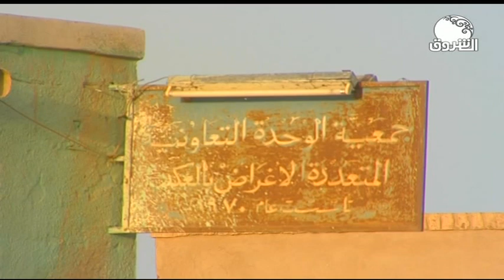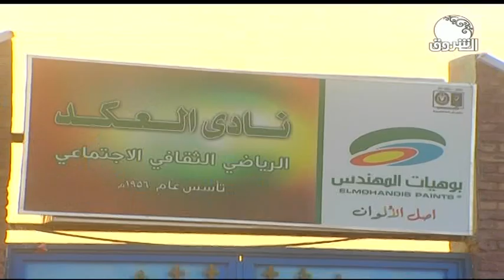تعرف على منطقة العكد وأهلها | صباح الشروق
صباح الشروق ــ تعرف على منطقة العكد
ـــــــــــــــــــــــــــــــــــــــــــــــــــــــــــــ

الشروق_ الفضائية
Ashorooq Tv
ـــــــــــــــــــــــــــــــــــــــــــــــــــــــــــــ